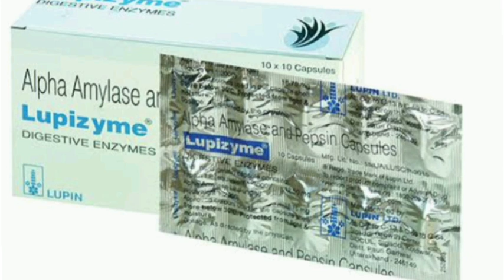Lupizyme Capsule DIGESTIVE ENZYMES